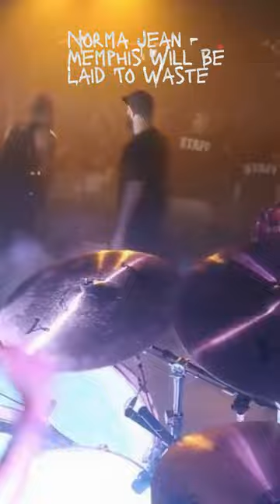Norma Jean - Memphis Will Be Laid To Waste ft. Josh Scogin [Live] [HD]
Norma Jean - Memphis Will Be Laid To Waste (Live) breakdown